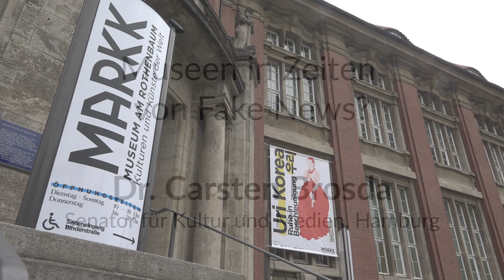Kultursenator Carsten Brosda zur gesellschaftspolitischen Rolle von Museen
Museen haben in Zeiten, in denen das, was wahr ist, immer stärker zur Debatte stehen, auch eine wichtige gesellschaftspolitische Aufgabe sagt der Hamburger Senator für Kultur und Medien, Carsten Brosda,  anlässlich der Vorstellung des Re/Designs des Hamburger Museums am Rothenbaum - Kulturen und Künste der Welt (MARKK) in Hamburg.